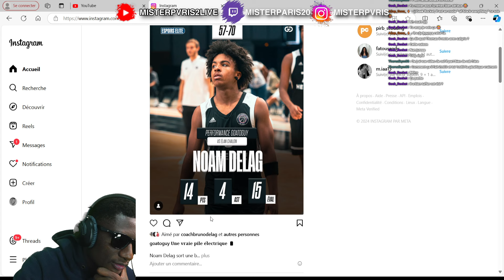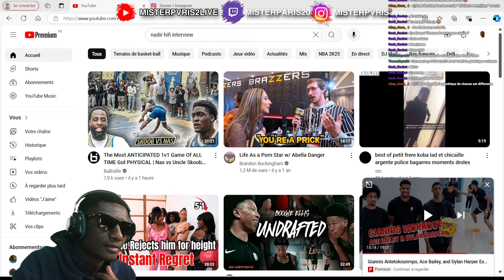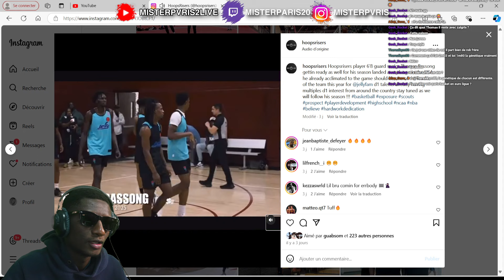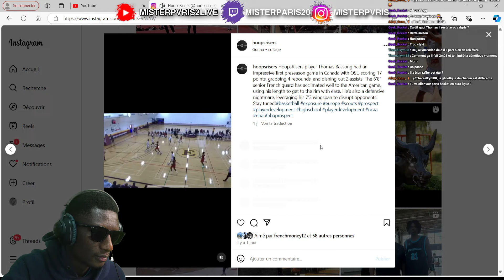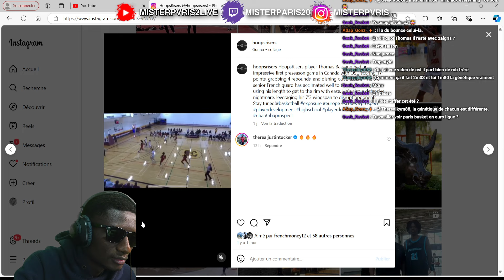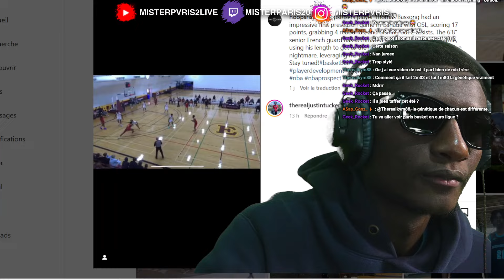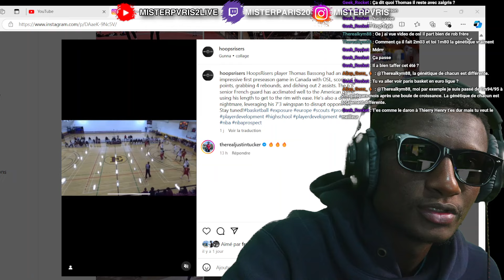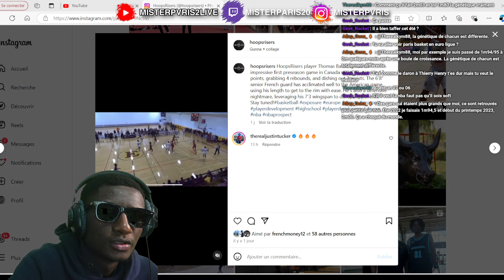MON FRÈRE JOUE SON PREMIER MATCH AUX ÉTATS-UNIS, IL A SIGNÉ À OTE JELLY FAM.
Découvrez l'univers passionnant du sport et de la performance avec notre newsletter exclusive ! Rejoignez notre communauté grandissante d'amoureux du jeu et de l'excellence en vous inscrivant dès maintenant sur notre

En vous abonnant à notre newsletter, vous aurez un accès privilégié à une mine d'informations et de conseils spécialement conçus pour vous aider à vous améliorer dans le domaine du sport. Nous vous offrons une multitude de programmes concrets, des conseils pointus pour optimiser vos performances en match, ainsi que des astuces pour atteindre vos objectifs sportifs.

Que vous soyez un athlète professionnel, un joueur passionné ou simplement quelqu'un qui souhaite repousser ses limites, notre newsletter regorge de contenu pertinent et inspirant. Ne manquez pas cette opportunité de vous immerger dans une source inestimable de connaissances et de ressources pour exceller dans votre discipline.

et préparez-vous à transformer votre expérience sportive ! Inscrivez-vous à notre newsletter et plongez dans un monde de succès, de défis relevés et de victoires accomplies. Nous avons hâte de vous accompagner dans votre parcours vers l'excellence sportive.